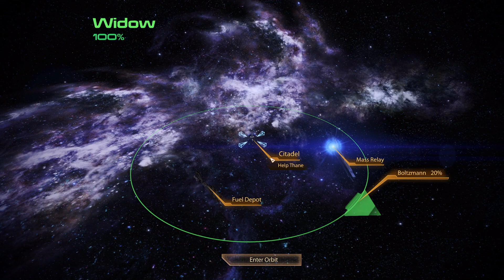Mass Effect 2 - Help Thane (NL / Dutch Playthrough)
De zoon van Thane gaat mogelijk het verkeerde pad op. Samen met Thane proberen we hem te redden van deze slechte keuzes. Zijn we nog op tijd?